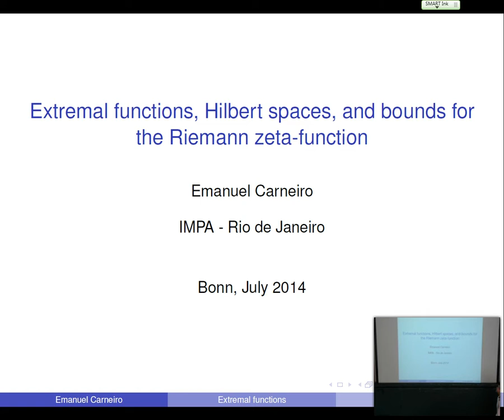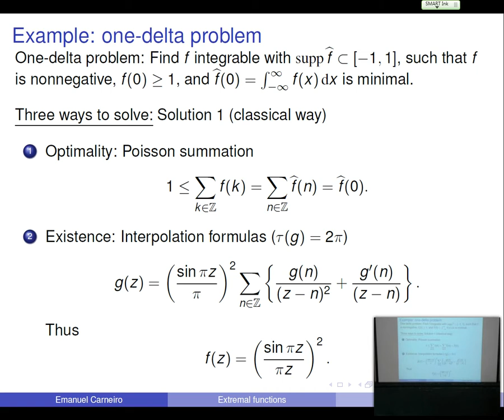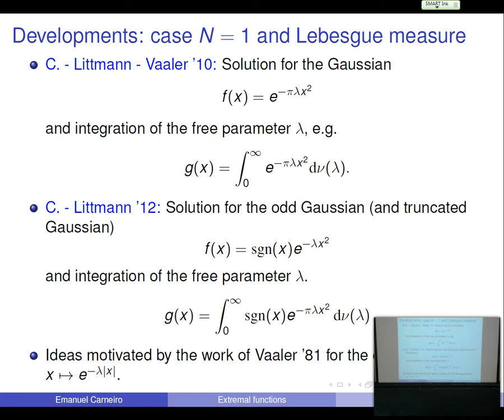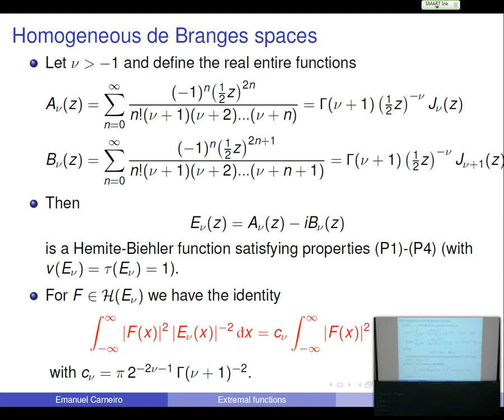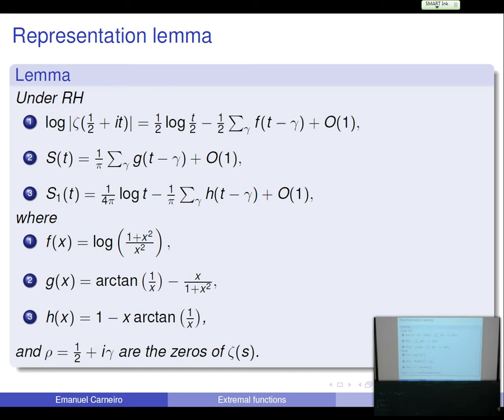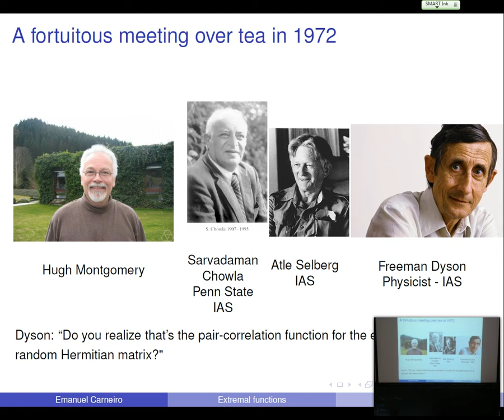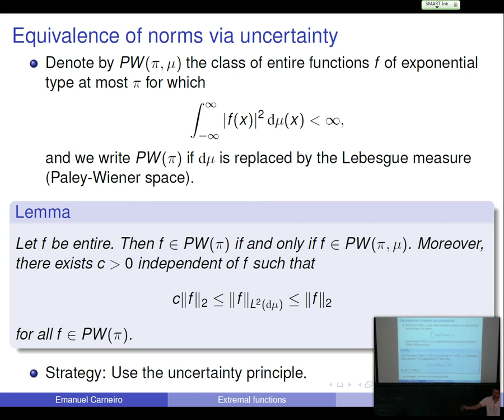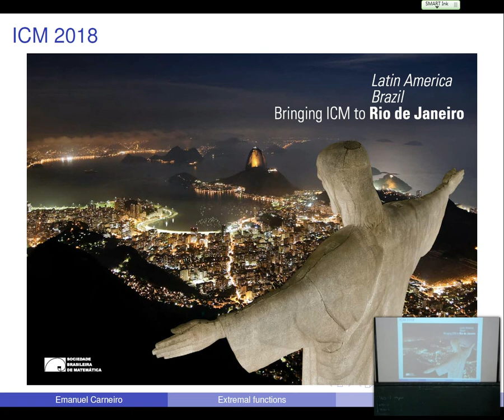Emanuel Carneiro: Extremal functions, hilbert spaces, and bounds for the Riemann zeta function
Trimester Program Harmonic Analysis and Partial Differential Equations. 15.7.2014